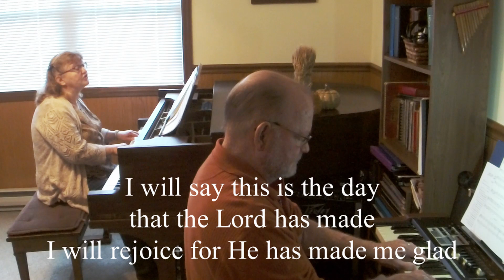Thanksgiving Music with The Greens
Like FUMC?

Redbank Valley United Methodist Ministry
New Bethlehem First United Methodist Church